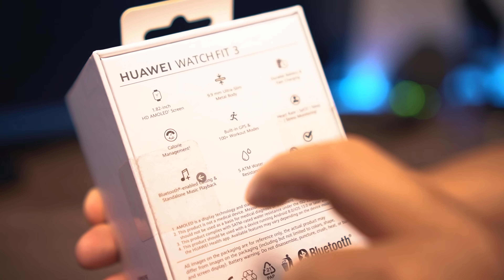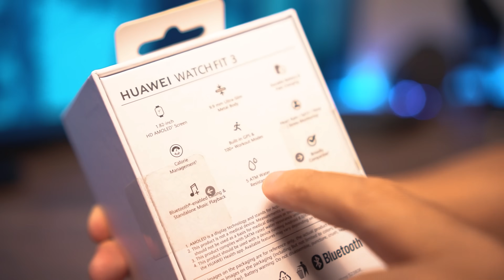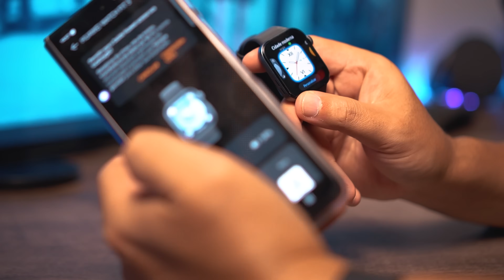O inimigo do Apple Watch! Huawei Watch Fit 3 unboxing!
🛒💸𝙎𝙐𝙋𝙀𝙍 𝘾𝘼𝙉𝘼𝙇 𝘿𝙀 𝙊𝙁𝙀𝙍𝙏𝘼𝙎 𝘿𝙐𝘿𝙐 𝙍𝙊𝘾𝙃𝘼!

🤖🎁𝗘𝗡𝗧𝗥𝗘 𝗡𝗢𝗦 𝗠𝗘𝗟𝗛𝗢𝗥𝗘𝗦 𝗚𝗥𝗨𝗣𝗢𝗦 𝗗𝗘 𝗣𝗥𝗘𝗖̧𝗢𝗦 𝗗𝗢 𝗕𝗥𝗔𝗦𝗜𝗟 𝗧𝗢𝗗𝗢𝗦 𝗖𝗢𝗠𝗔𝗡𝗗𝗔𝗗𝗢𝗦 𝗣𝗢𝗥 𝗜𝗡𝗧𝗘𝗟𝗜𝗚𝗘̂𝗡𝗖𝗜𝗔 𝗔𝗥𝗧𝗜𝗙𝗜𝗖𝗜𝗔𝗟!

🛒🔴𝑪𝑶𝑴𝑶 𝑪𝑶𝑴𝑷𝑹𝑨𝑹 𝑵𝑶 𝑨𝑳𝑰𝑬𝑿𝑷𝑹𝑬𝑺𝑺 𝑺𝑬𝑴𝑷𝑹𝑬 𝑪𝑶𝑴 𝑶 𝑴𝑬𝑵𝑶𝑹 𝑷𝑹𝑬𝑪̧𝑶 -

🛒🟠𝙲𝙾𝙼𝙾 𝙲𝙾𝙼𝙿𝚁𝙰𝚁 𝙽𝙰 𝙰𝙼𝙰𝚉𝙾𝙽 𝚂𝙴𝙼𝙿𝚁𝙴 𝙲𝙾𝙼 𝙾 𝙼𝙴𝙽𝙾𝚁 𝙿𝚁𝙴𝙲̧𝙾

🛒🔵𝘾𝙊𝙈𝙊 𝘾𝙊𝙈𝙋𝙍𝘼𝙍 𝙌𝙐𝘼𝙇𝙌𝙐𝙀𝙍 𝙋𝙍𝙊𝘿𝙐𝙏𝙊 𝙎𝘼𝙈𝙎𝙐𝙉𝙂 𝙎𝙀𝙈𝙋𝙍𝙀 𝙈𝘼𝙄𝙎 𝘽𝘼𝙍𝘼𝙏𝙊